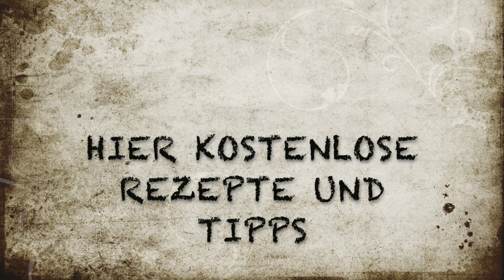Abnehmen, ich schäme mich dick zu sein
Kanal meines Bruders: The Lehrer

*Mein Entsafter

*Unsere Eisform

*Schokoladen Form